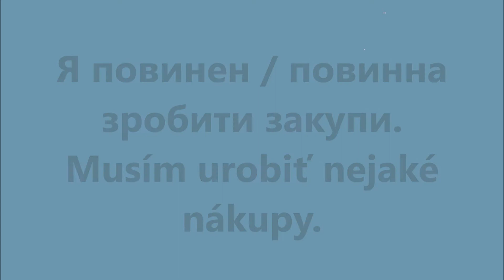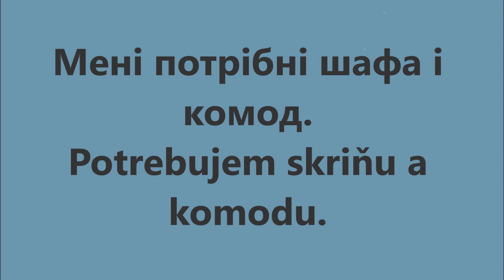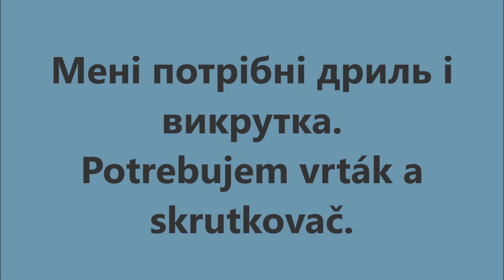Словацька мова: Урок 52 - В магазині